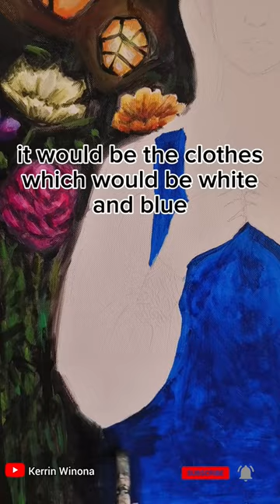painting a woman surrounded with flowers (by kerrin winona)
Hello, I am drawing a woman with flowers and light

Tools: acrylic paint

This drawing has a theme on nature and lights. It interests me to draw her with flowers and lights in order to emphasize nature 🌿🍃